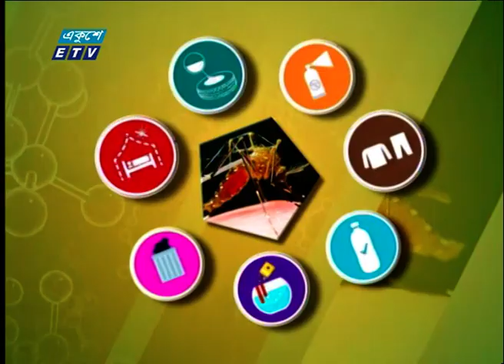বাংলাদেশ শিশু হাসপাতালে চিকিৎসা নিয়েছে সাড়ে চারশ’রও বেশি শিশু ডেঙ্গু রোগী | ETV News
শুধু জুলাই মাসেই রাজধানীতে, বাংলাদেশ শিশু হাসপাতালে চিকিৎসা নিয়েছে সাড়ে চারশ’রও বেশি শিশু ডেঙ্গু রোগী। আর এ সংখ্যা দিনকে দিন বেড়েই চলেছে। বয়স্কদের তুলনায় বেশি ঝুঁকিতে থাকে আক্রান্ত শিশুরা। তাই অভিভাবকদের গণসচেতনতার তাগিদ চিকিৎসকদের। মাহমুদ হাসানের প্রতিবেদন।